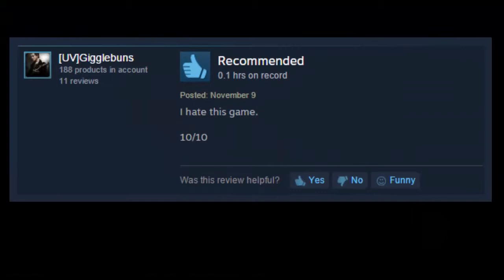Gigglebuns In... Turbo Pug!!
Gigglebuns plays and impossible game.
Sorry for the voice being really quiet too.

And hi Dorothy, ya cutie ^-^